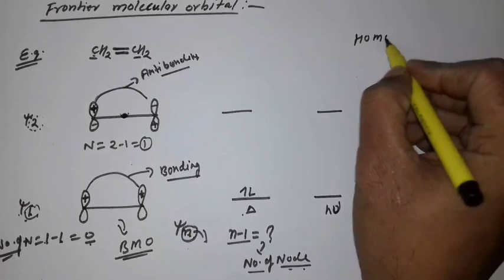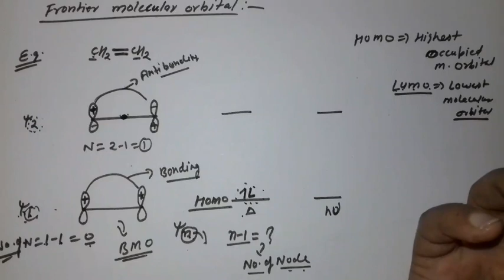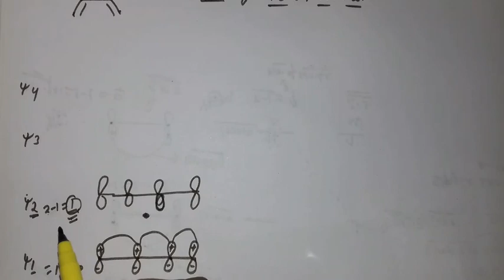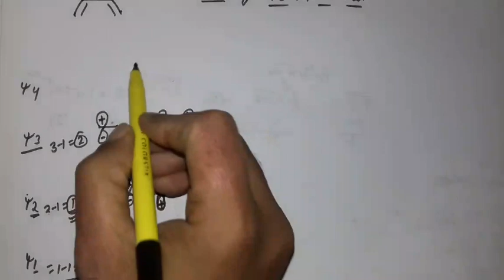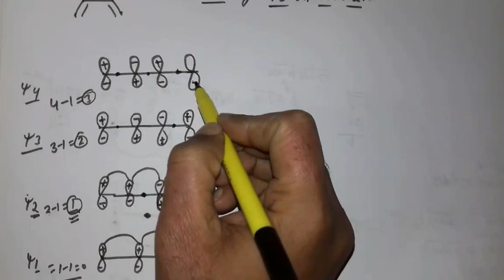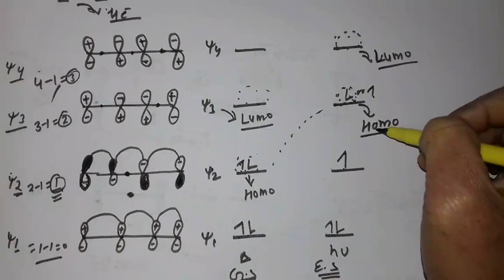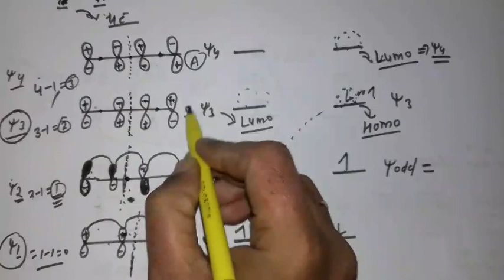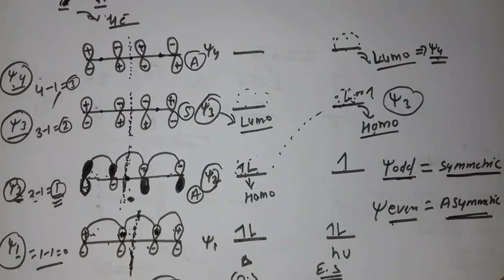2.Pericyclic reaction ,frontier molecular orbital diagram of ethylene ;1,3 butadiene with trick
csir example

Pericyclic reaction part 2 in hindi, csir net chemical science organic chemistry lectures, pericyclic reaction lecture in hindi, fmo of ethylene ,fmo of 1,3 butadiene with trick in hindi. Homo and lumo, sumo concept  of Pericyclic reaction in hindi